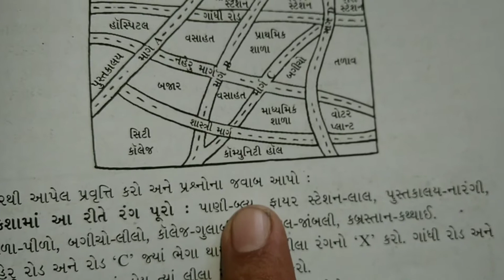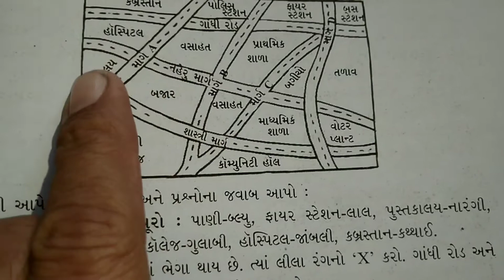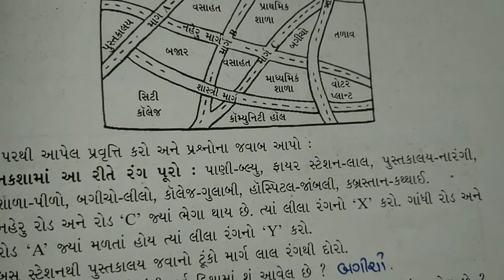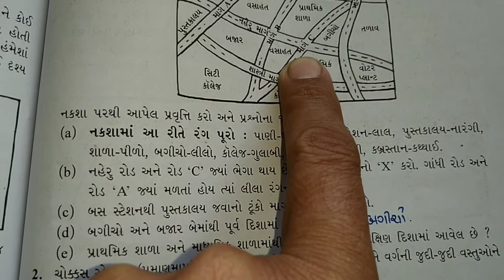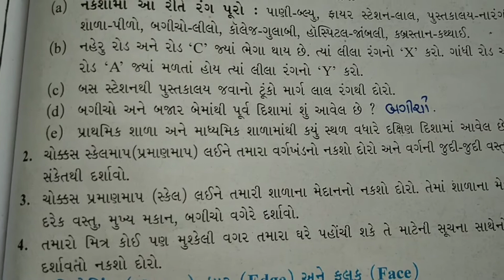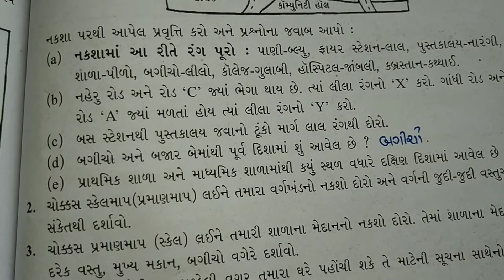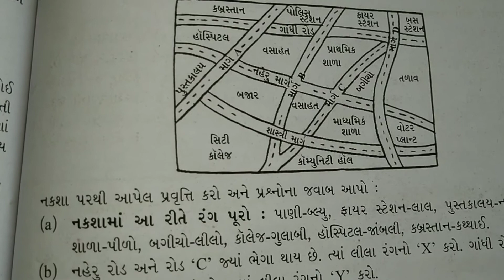ધોરણ આઠ ગણિત સ્વાધ્યાય 10.2